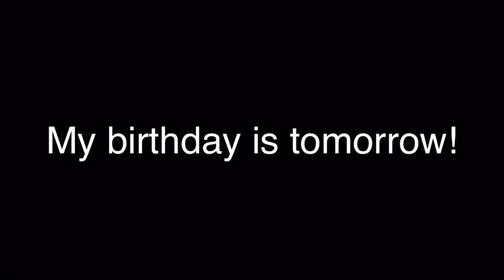My birthday is tomorrow